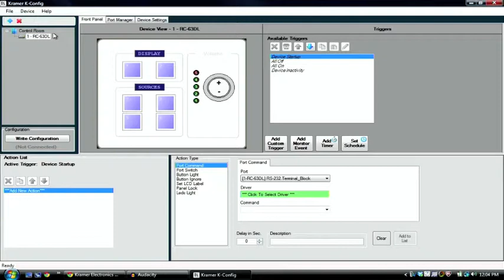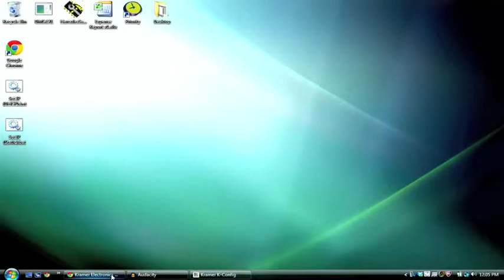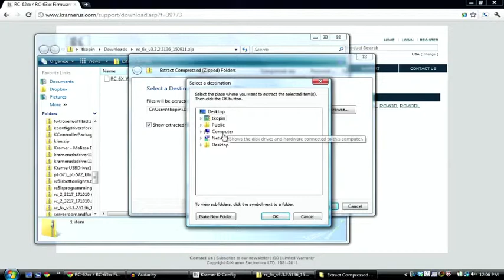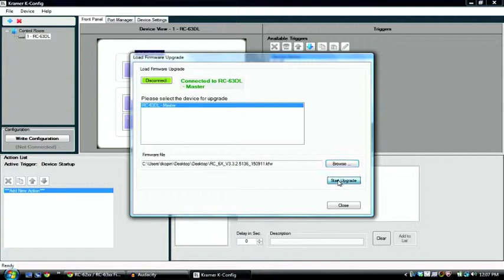Installing Firmware via K-Config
This tutorial will guide you through the steps of upgrading the firmware for any of Kramer Control Products that uses the K-Config Software. These products include SV-551, SV-552, SL-1, SL-12, and RC-6x Controllers.

Please only upgrade a units firmware if new features are needed. Upgrading firmware could result in having to create a new configuration file.

For any questions please contact your local Kramer office.